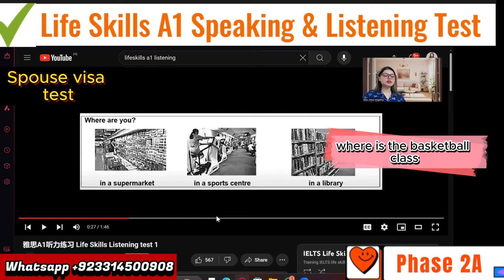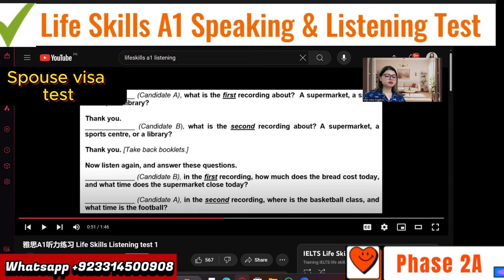IELTS A1 Life Skills Speaking & Listening Test Full Pattern| Complete Test| Spouse Visa UK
Phase 1a : interview (4-5 minutes)
Phase 1b: Questions (5 minutes)
Phase 2b: Discussion ( 3-4 minutes)

There are 40 -50 important Topics for Speaking, if the candidate prepares throughly, success is guaranteed 100 %.
These topics are;

1. Introduction
2. Family
3. Friends
4. Weather
5. Season
6. Food
7. Daily routine
8. Evenings
9. Birthday
10. Festival
11. Learn English
12. Travelling
13. Things you like to use
14. Transport
15.Music
16. Play/ Drama
17. Film
18. Watching tv
19. Computer
20. Using Mobile
21.Meeting new people
22. Place where you live
23. Watching News
24. Reading Books/ Things you like to read
25. Place where you live
26. Study
27. Work
28. Handicraft/ homemade things
29. Weekend
30. Neighbor
31. Neighborhood
32. Things you like to inside & outside
33. Free time activities
34. Museum
35. Historical Place
36. Hometown
37. Health
38. Shopping
39. Buying goods
40. Taking Photos
41. Housing
42. Favorite meal of the day
45. Favorite restaurant
46. Favorite shopping mall
47. Favourite day of the week
48. Favourite time of the year
49. Favourite time of the day
50. Clothes you like to wear
51. Riding Bike
52. Travelling by car/bus/ train
53.Helping others
54. Going to the park
55. Future
56. Place for holiday
57. Holidays in your country
58. Special day in your country y
59. Important person in your family
60. Famous person
61. Favourite singer

This video carries the top most important topic ' Shopping 'with questions and answers. Watch the video till the end to get all the answers. Listen and repeat.

Skype ( Learn English with Miss Angelina)